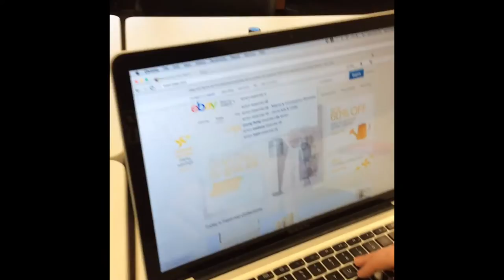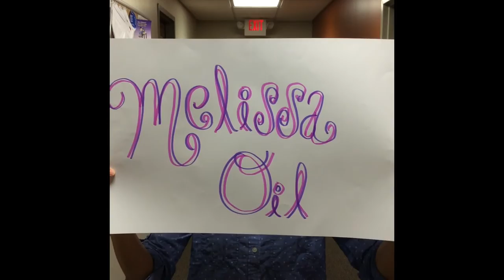I'm So Antsy- Melissa Oil